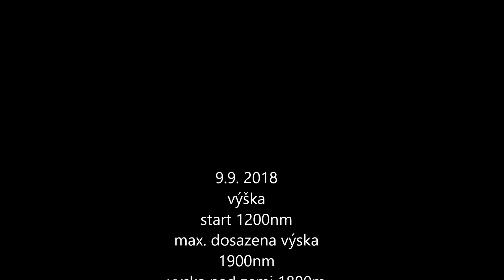tandem paragliding Černa hora Linda Kopecká